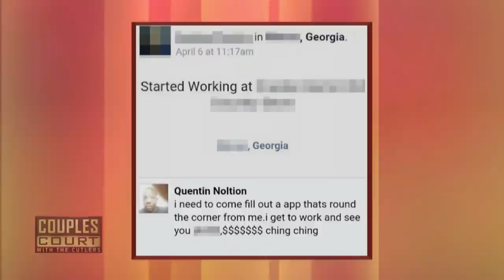Couple Heads Towards Divorce After A Bombshell Accusation 🤥(Full Episode) | Couples Court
Season 1, Episode 26 - NOLTION V NOLTION: Basketball wife Malaysia Pargo shares her experience with infidelity and marriage with a Georgia couple who are headed for divorce.